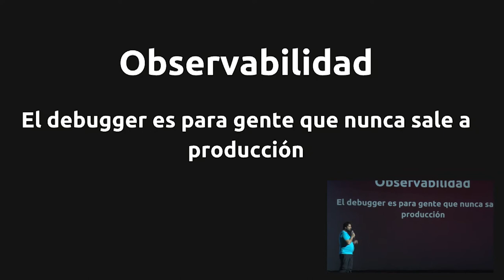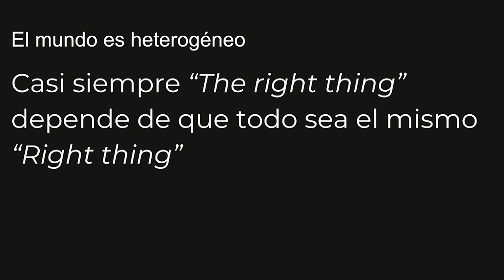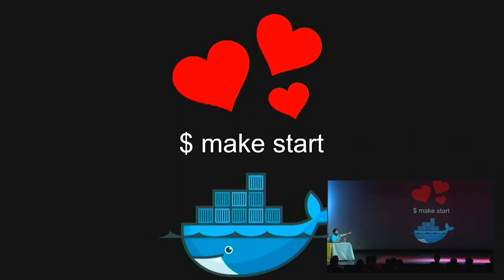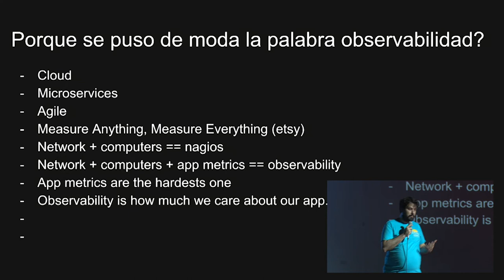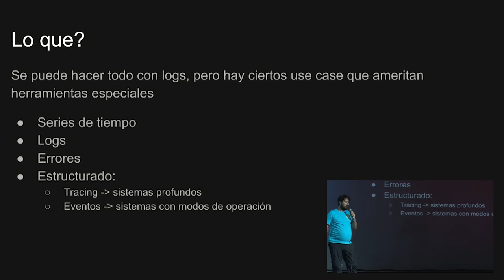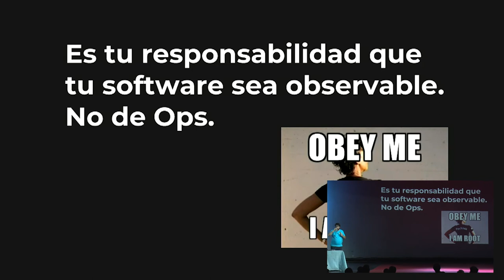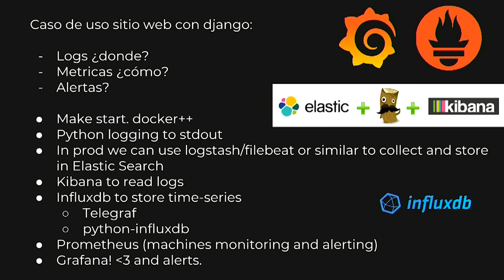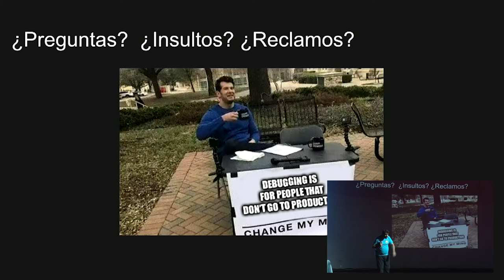Observabilidad: El debugger es para gente que nunca sale a producción, por N. Demarchi y L. Torre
Si, estamos diciendo que debuggear con printf es “the one true way”.

En la era de los microservicios la utopía del debugger integrado de Smalltalk es destruida por cientos de pequeñas partes dispersas en la nube. Esta charla ataca el problema de construir sistemas observables donde no existe diferencia entre debugging, logging y tracing, y como toda la instrumentación tiene que responder a las mismas necesidades en distintos ambientes.. Si los disertantes tienen un buen día incluso hasta tal vez propongan algunas ideas de cómo atacar el problema. Si, estamos diciendo que debuggear con printf es “the one true way”. Esperamos vengan con ganas de discutirnos. ;-)

Nivel: Medio